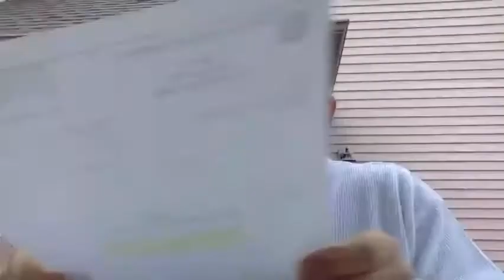2020-04-14 School Committee